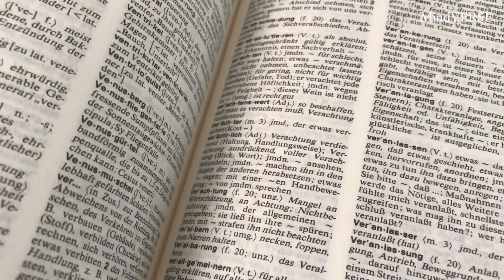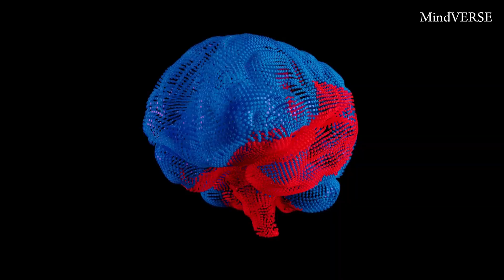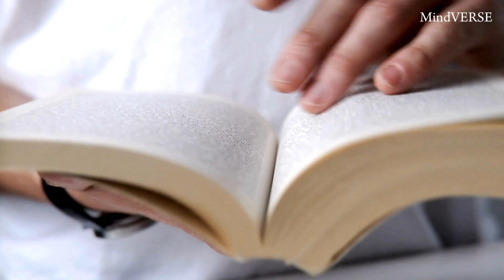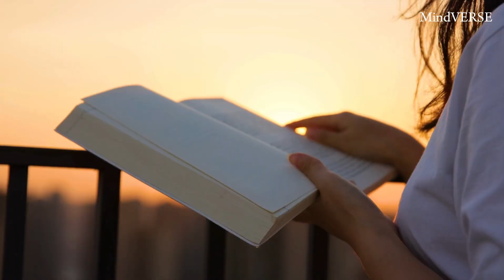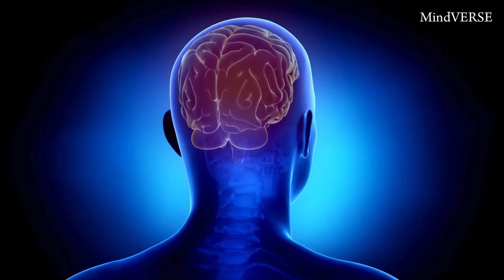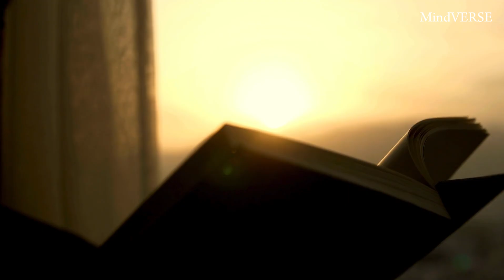Why reading changes your brain (Neuroscience)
Did you know that one of the greatest minds of the 20th century rebuilt himself using nothing but books—inside a prison cell?

This is the true story of Malcolm X and how reading not only changed his life but transformed his brain. Raised in a world of violence, racism, and poverty, Malcolm X dropped out of school at a young age and became involved in crime. But when he was sentenced to prison, something unexpected happened. Stripped of his freedom, he found something more powerful: time. And he chose to use that time to read.

Starting from scratch, Malcolm X copied the entire dictionary by hand—just to learn how to speak and express himself. He didn’t have teachers. He had words, books, pages. And as he dove into history, philosophy, religion, and politics, his brain began to change. He wasn’t just learning facts—he was literally rewiring his mind. He emerged from prison not only more educated but radically transformed. He became one of the most powerful and influential voices in modern history.

What Malcolm X experienced isn't just an inspiring anecdote—it’s neuroscience in action. And in today’s video, we’re diving into what actually happens in your brain when you read. Backed by research, we’ll explore how regular reading changes your brain’s structure, boosts cognitive function, sharpens memory, and improves how you speak, think, and create.

Here’s what you’ll learn in this video:

The brain regions activated when you read

Why reading is mental exercise, not just entertainment

How consistent reading rewires your neural pathways

The link between reading and verbal fluency

Why daily reading strengthens memory, focus, and problem-solving

The fascinating science of how your brain processes words

Reading isn’t just for school or for fun — it’s one of the most powerful tools you have to grow, evolve, and transform who you are. Just like Malcolm X proved, it doesn’t matter where you start — it matters that you start.

Studies show that when you make reading a daily habit, your brain undergoes real, physical changes. Gray matter volume increases. Neural pathways become more efficient. Your ability to retain, understand, and articulate information improves over time. And it’s not just theoretical — these changes have been documented in brain scans.

When you pick up a book, you're doing far more than just absorbing information. You’re improving how your brain functions. You’re training your memory to hold onto complex ideas, sharpening your focus by fighting distraction, and building new connections between thoughts. You're literally shaping your ability to think clearly, reason deeply, and communicate effectively.

Even five to ten minutes of focused reading per day can have a cumulative effect. Whether it's fiction or nonfiction, reading trains your mind to think in layers, see nuance, and explore ideas beyond your current understanding.

In this video, we connect powerful storytelling with solid science to show you why reading is one of the most transformative habits you can develop. Malcolm X’s life shows us that you don’t need perfect circumstances to improve your mind—you just need the will to grow and the commitment to keep turning pages.

If you’re looking to boost your intelligence, expand your vocabulary, improve your memory, or simply think more clearly, reading is the gateway. Your brain is capable of more than you think, and this video will show you exactly how to tap into that potential.

So, ask yourself: what would happen if you made reading a daily habit? What kind of thinker could you become? What kind of life could you build?

My goal is to help you reconnect with the power of your own mind through the lens of neuroscience.

What book has had the biggest impact on your life?